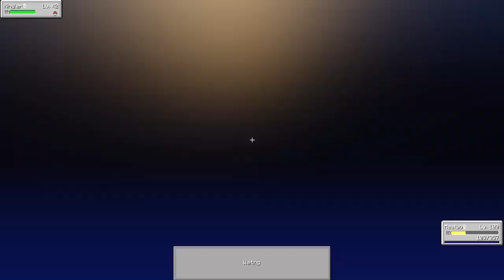Minecraft: Pixelmon - Эпизод 92 - Ловим новых Покемонов (Pokemon Mod)